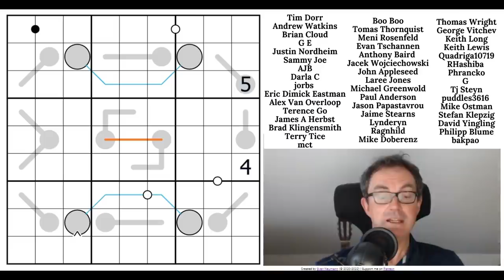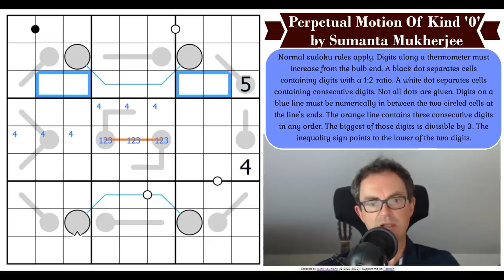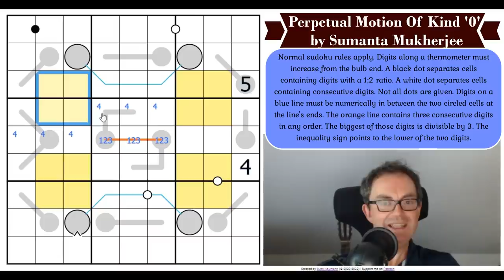The Puzzle Of Perpetual Motion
*** TODAY'S PUZZLE ***

Sumanta Mukherjee has made some astonishing puzzles recently and this one takes the biscuit. It's called Perpetual Motion Of Kind '0' - which someone will have to explain - and it contains some simply extraordinary logic.

Rules:
Normal sudoku rules apply. Digits along a thermometer must increase from the bulb end. A black dot separates cells containing digits with a 1:2 ratio. A white dot separates cells containing consecutive digits. Not all dots are given. Digits on a blue line must be numerically in between the two circled cells at the line's ends. The orange line contains three consecutive digits in any order. The biggest of those digits is divisible by 3. The inequality sign points to the lower of the two digits.

As mentioned in the video, if you'd like to buy one of the few remaining copies of our book: Cracking The Cryptic's Greatest Hits, you can do so here:

Our new Patreon monthly reward based around Equal Sum Lines sudokus is OUT - you have until May 20th to send us the solution and be in with a chance of winning a prize.

Qinlux' incredible sudoku hunt is still available. Congrats to Kristy Klingert on winning the competition.

Philip Newman's video explaining advanced classic sudoku techniques as well as how to solve his monster puzzle Palpatine's Design is OUT.

Also Simon's solve of the new Phistomefel logic puzzle, Slitherlink Liars, is also available now.

Box 102
56 Gloucester Road
London
SW7 4UB

Here are the links:
Steam:

▶Logo Design◀
Melvyn Mainini